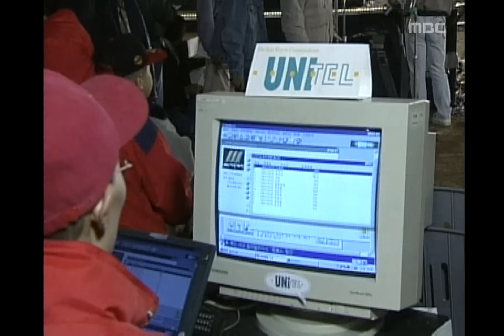Kim Guk-jin Gag, 김국진 개그, MBC College Musicians Festival 19971025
Kim Guk-jin Gag, 김국진 개그, MBC College Musicians Festival(MBC 대학가요제), 21회, EP21, 1997/10/25, MBC TV, Republic of Korea